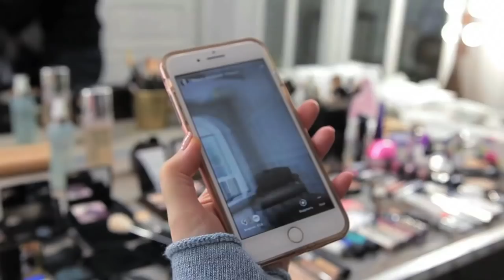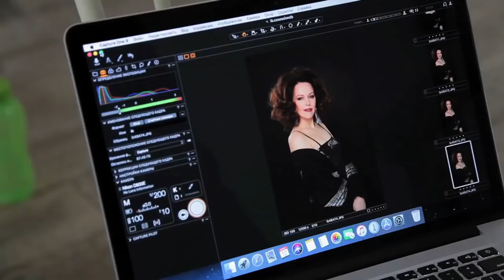Ruslan Tatyanin Show. Выпуск 2 - Ирина Безрукова.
Знакомство с Ириной Безруковой  стало для меня глотком свежего воздуха: такая лёгкая, позитивная, современная, всегда доброжелательная и весёлая, эта женщина умеет себя преподнести и всегда отлично выглядит.
Где можно научиться отшивать молодых парней так, чтобы остаться в живых? Когда одна из красивейших женщин России испытывала стеснение и была неуверенна в себе? И правда ли можно встретить «честного» фотографа в Ростове-на-Дону, который зажжёт новую звезду, очарованный красотой и невинностью? Ответы на эти вопросы нам даст сегодня Ирина Безрукова, гостья второго выпуска Ruslan Tatyanin SHOW.

Stylist, Hairdresser: @ruslantatyanin
Make-up: @nick_ivanoff
Stylist: @katyaveselova_
Photo: @enisey
Clothes: @peonymoscow
Accessories: @magiamanus